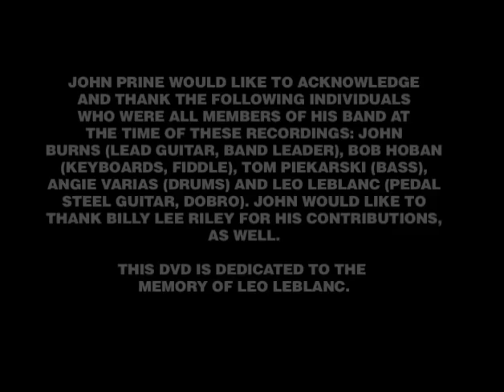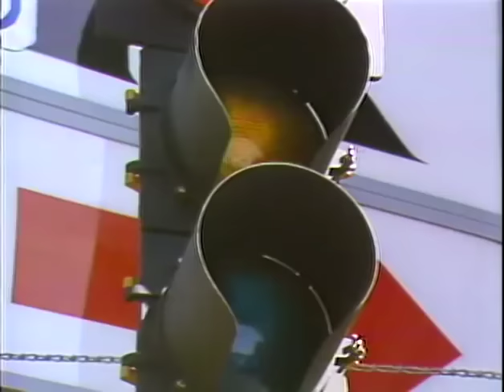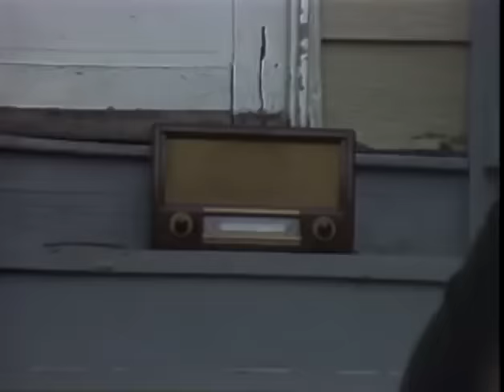John Prine Live On Soundstage 1980